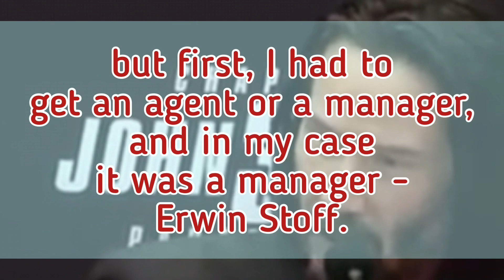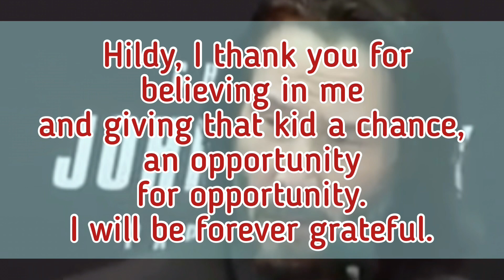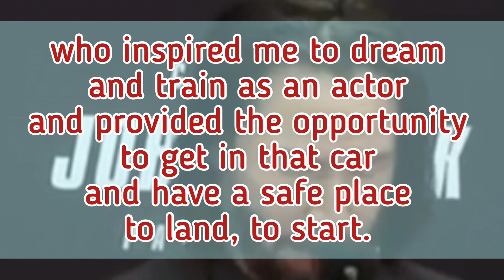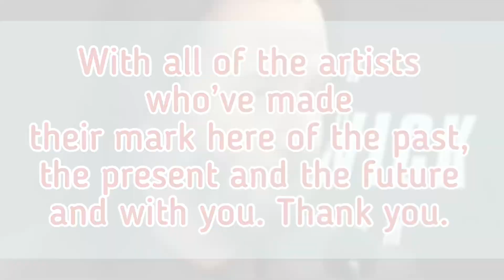КИАНУ РИВЗ. Речь на английском с субтитрами. АНГЛИЙСКИЙ ЛЕГКО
КИАНУ РИВЗ «Моя Мечта». РЕЧЬ НА АНГЛИЙСКОМ. English Speech. Easy English Study.

@Easy English Study

Данный канал создан, чтобы помочь вам научиться говорить на английском языке.

Канал еженедельно пополняется новыми обучающими видео.

Главное регулярность и все у вас получится! work and travel study vlog esl личная эффективность актер